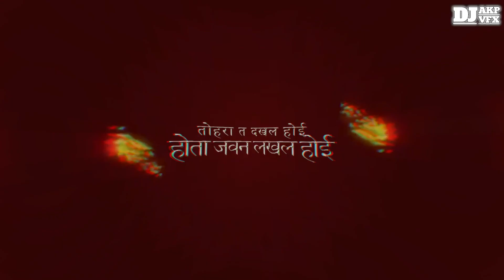MILA DA JAAN SE | NEELKAMAL SINGH | SAD SONG | LO-FI SAD SONG | HIP-HOP TRAP REMIX | DJ AKP VFX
MILA DA JAAN SE | NEELKAMAL SINGH | SAD SONG | LO-FI HIP-HOP TRAP REMIX | DJ AKP VFX |

Music Produced By DJ AKP VFX
Visuals+Art Work By:- AKP VFX

Credits
Song: - Mila Da Jaan Se
Singer - Neelkamal Singh
Feat - Shrishti Uttrakhandi
Lyrics - Chotu Yadav
Director- Bibhanshu Tiwari
Recordist- Brijesh Baghi

For More Music, Videos & Entertainment -
Visit :